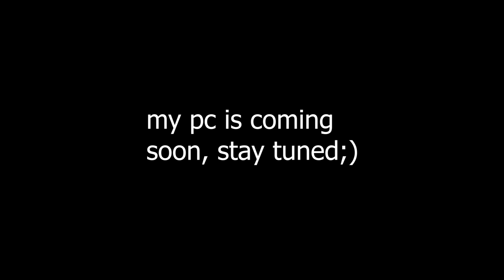Blueberry Faygo 🥤 ( Fortnite Montage )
This is my Blueberry Faygo 30 Kill Fortnite Montage 🥤

►Creator Code: ISCRILL-YT
Song: Lil Mosey - Blueberry Faygo

I make videos like Fortnite Montage and Trickshots.
I also upload high kill game rounds in solo vs squad or fortnite montage with music .